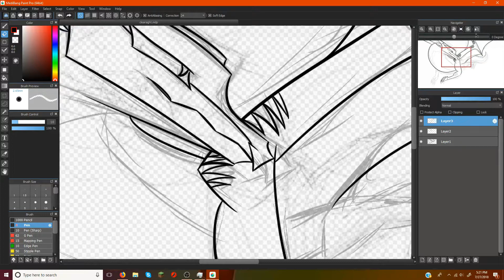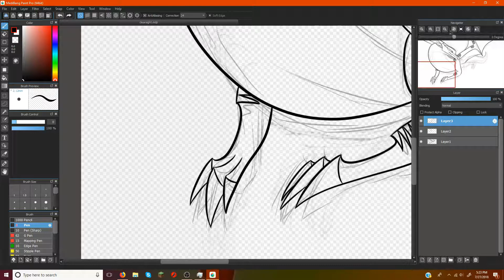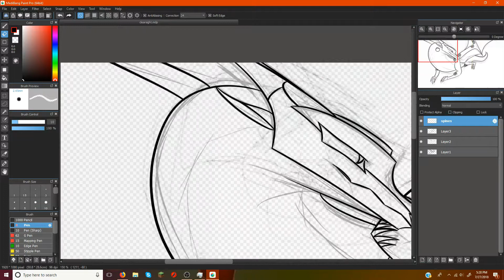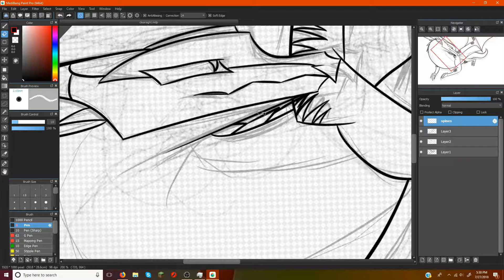Speedpaint Test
I finally found a free screencasting program that won't give you a billion spam emails because you signed up for it!
The result: Me testing it with myself drawing a piece of my Sound of Silence MAP part.

The program worked like a charm! Watching it now, I wish I'd sped it up a bit faster, I'll be sure to remember that for next time.

Do note, I primarily draw on my phone, which is nowhere near powerful enough to support both MediBang and a recording software. Speedpaints won't be too common for this channel. After realizing how well the art for my Snowbelle City Remix turned out, I figured I'll try to draw the Sound of Silence part on my computer as well (which is an absolute beast btw, there was absolutely no lag while this was recording)

For Henki,
I hope this works for a WIP. I can't give a storyboard like I did for my personal AMV thing because honestly I have no idea how the last two seconds will play out. What I'm doing is, and this is an anomaly for me, I'm drawing all the components first and then working out the animation with all the finished components. It's a risk, but I don't have any other way atm.

Art by Battlewinner of EidolonEntropy
Character: Clearsight (Wings of Fire was written by Tui T. Sutherland)
Audio: Snowbelle City Remix by Battlewinner of EidolonEntropy
Program(s) used: MediBang Paint Pro; VideoPad; OBS Studio 0.12.0
I do not take ownership of Wings of Fire.